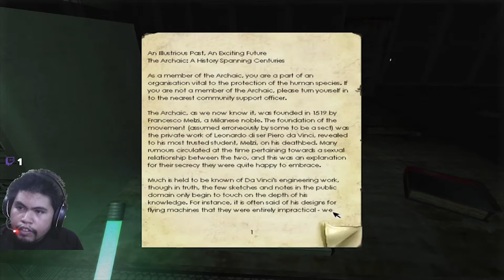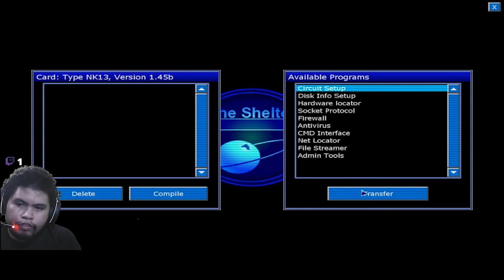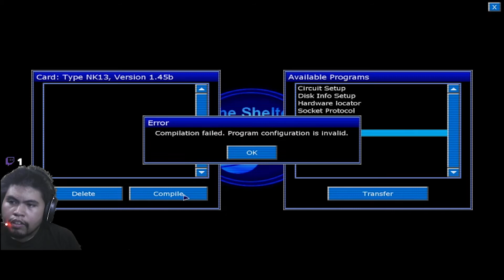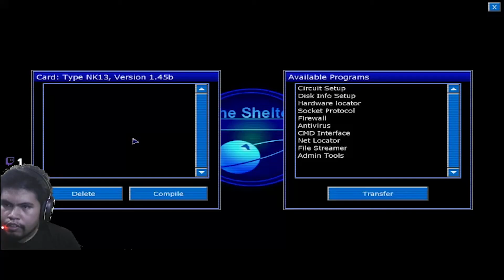Penumbra Black Plague - Gameplay - Part 8 - Walkthrough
Please SUGGEST in the comment section for my NEXT game to play!
penumbra horror game Part 8 walkthrough black Plague Ongo ongo duwa